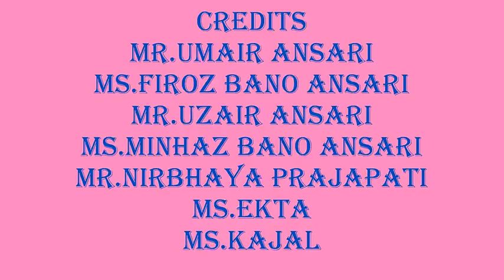Char Botal Vodka Kaam Mera Roz | चार बोतल वोडका काम मेरा रोज़ का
Thank you very much for supporting us. This channel is set up for School functions like 26 january Programme and Dance or Dj mixing Videos and Remixes.
Smarti Ansari | Smarty Ansari

Smarti Entertainment